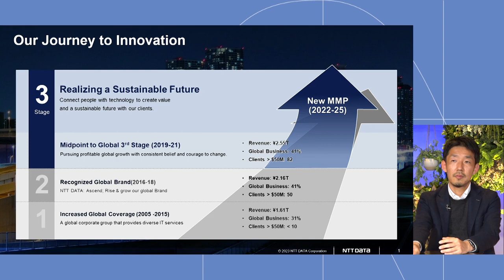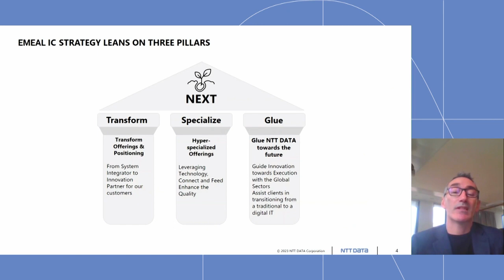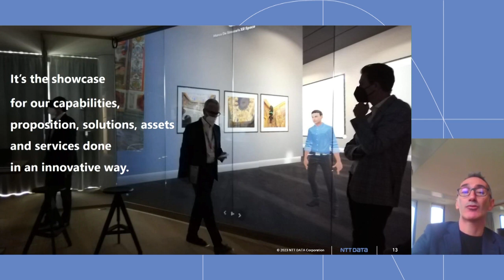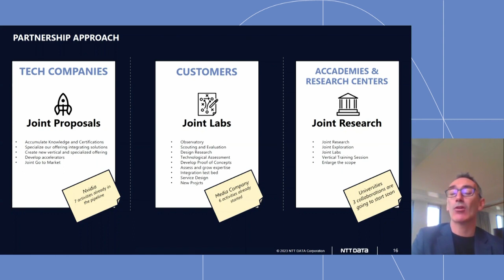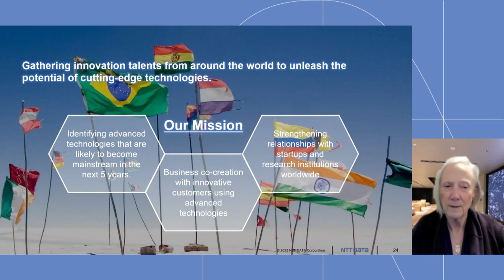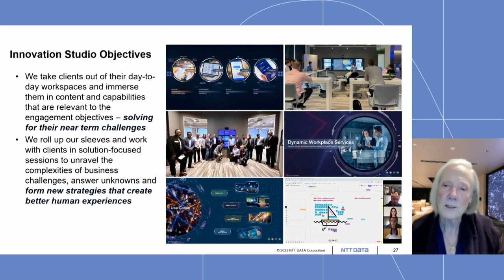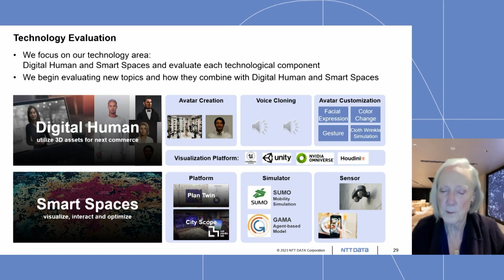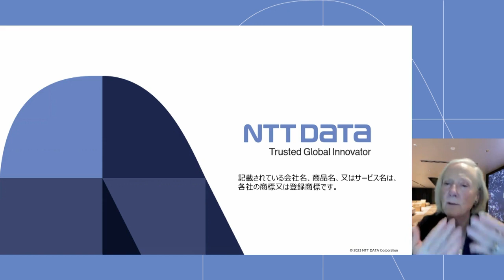Innovation Centers Driving Advancement of Technology Through Collaborative Innovation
Hiroshi Furukawa, Head of NTT DATA’s Innovation Center at the R&D Headquarters, moderates a discussion between Pietro Scarpino, VP of NTT DATA Italia as well as Head of the EMEAL Innovation Center, and Theresa Kushner, Head of the NA Innovation Center at NTT DATA Services. Pietro and Theresa discuss how they drive creativity by focusing on the intersection between customer problems and the collaborative expertise of the Innovation Centers in order to deliver new solutions with cutting-edge technologies with the goal of shifting into a more sustainable future.